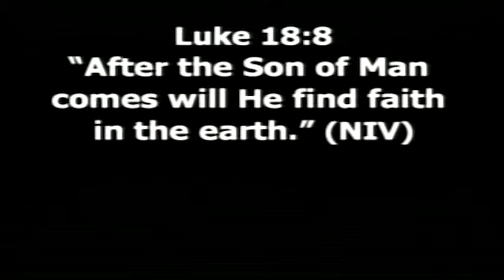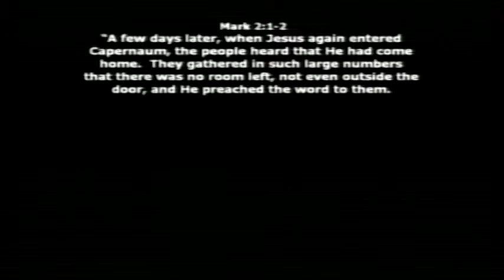26 7 15 Bill Vasilakis